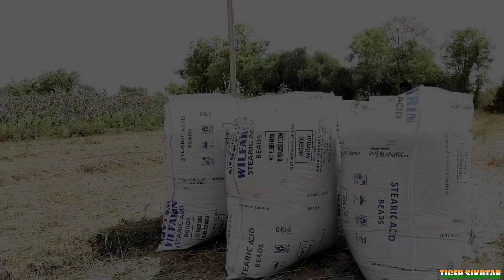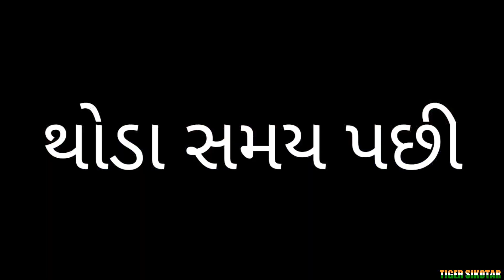મારી મેલડી માં ન્યાય લાવશે ભાગ~૨ | meladi maa na parcha | meladi maa na video | tiger sikotar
Title~ મારી મેલડી માં ન્યાય લાવશે ભાગ~૨ | meladi maa na parcha | meladi maa na video | tiger sikotar
Actor~ Mukesh Zala
             : Prakash Singh Zala
             : Bhavesh Zala
             : Shailesh Zala
             : Kiran Zala
             : Ajit Zala

Story~ Bhavesh Zala

Camera Man~ Ajit Zala & Bhavesh Zala

Director~ Ajit Zala

Channel Manage By~ Ajit Zala

Special Thanks for~ Tiger Sikotar Channel All Members
મિત્રો જો તમને અમારા વિડિયો ગમતાં હોય તો

વિડિયો ને લાઈક કરો શેર કરો અને

Tiger Sikotar ચેનલને સબ્સ્ક્રાઇબ કરો